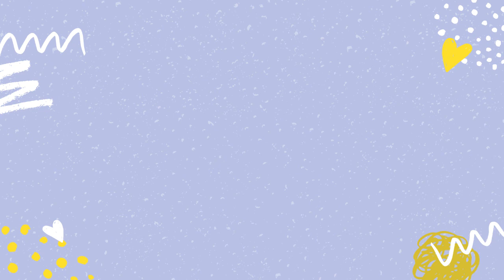Wonders of Being in Our 30s | GIVING ZERO F'S, SELF-CONFIDENCE, DECIDING WHETER OR NOT TO HAVE KIDS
In this week’s episode we discuss living in our 30’s. We start by caring less of other’s opinions and becoming surer of ourselves. It’s about listening to your own body and making decisions for yourself. We offer this as former people pleasers who put others’ happiness before our own. We also discuss the fear of being alone and how empowering it is to do things by yourself.